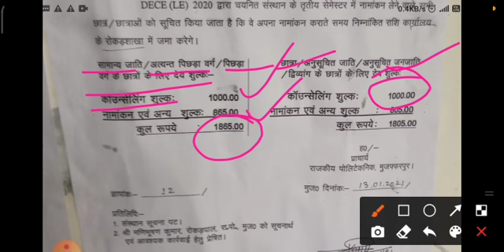DCECE LE me admission lene ke liye kaun kaun sa documents chahiye || By Aditya Kumar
I am Aditya Kumar. From this channel, you will get Polytechnic Entrance Exam related videos, Polytechnic Engineering related study materials, Questions Banks, Computer related information , some useful trick and technology related videos , App reviews related to students, Computer Science and Engineering related information, Important facts related to Computer, Some useful information about government policies , solve problems of students.
I try to solve your asked questions as quickly as possible.
(Email only for complaint related to channel and content  )